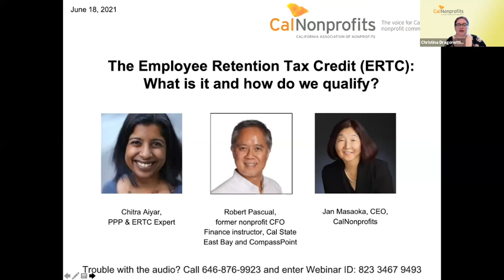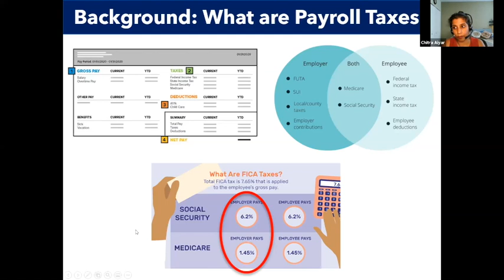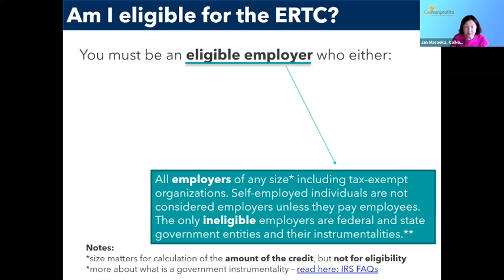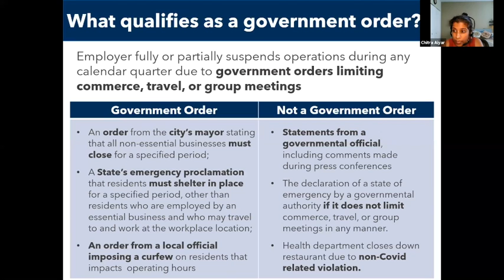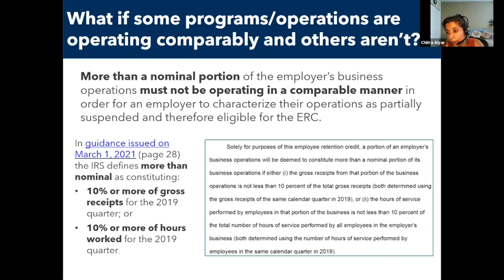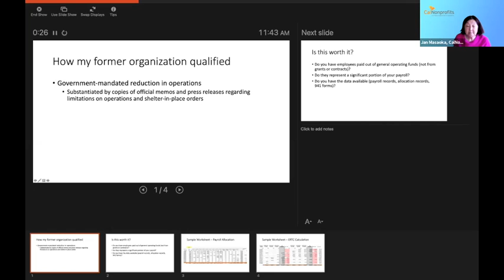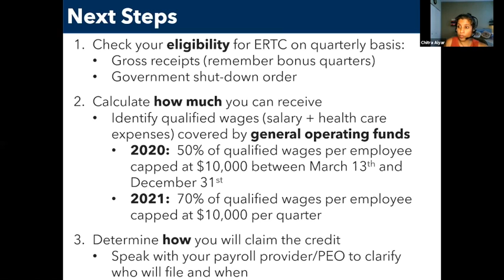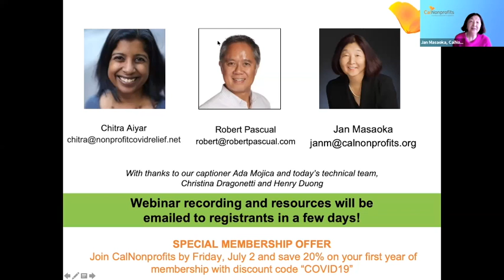Employee Retention Tax Credit for Nonprofits - June 18, 2021 - CalNonprofits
The Employee Retention Tax Credit (ERTC) is a relief program for employers from the federal government. This is a quick, 45-minute look at whether your organization qualifies, about how much money you may be able to claim, and the next steps you should take in applying. It is not a comprehensive step-by-step guide, but you'll know the basics of whether and how you should move forward. Slides, calculations spreadsheet, and an updated FAQ with resources are

Originally, employers could not apply for both the PPP (Paycheck Protection Program) and the ERTC, so most nonprofits chose PPP, but that changed! Now, receiving a PPP loan does NOT affect your ability to qualify for the ERTC. If your nonprofit experienced a reduction in quarterly gross receipts or had to modify operations due to various COVID-related regulations, you may be eligible for up to $33,000 per employee. That quickly adds up! And as a result of nonprofit advocacy, this is a payroll tax credit, which nonprofits and for-profits both pay – so it's a victory for nonprofits to have the benefit structured this way.